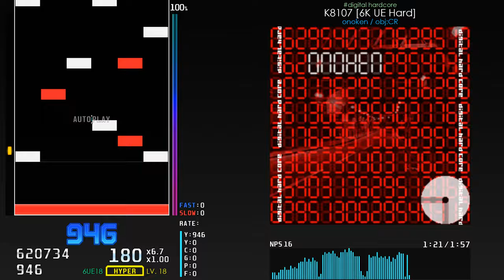[BMS] K8107 [6K UE Hard]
Lv. 18
Note : 1524

from UE 6Key BMS Pack (유이팩)